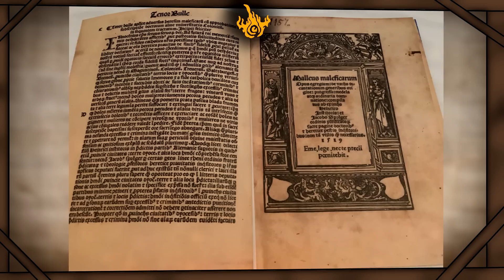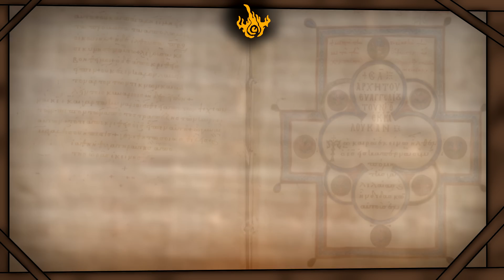Mi az a Succubus? - Bestiárium 1. Rész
Üdvözlök mindenkit!
A csatorna közösségi részén nemrég megszavaztátok, hogy eme új sorozat első része a Succubus-ról szóljon. Nos, én nem leszek a szórakozásotok elrontója, íme!
A videóban semmi 18+ vagy nsfw dolog nincsen, de azért kisgyerekeknek nem ajánlanánk a megnézését... remélem, ez mindenkinek világos.